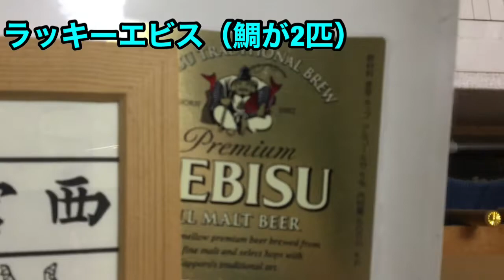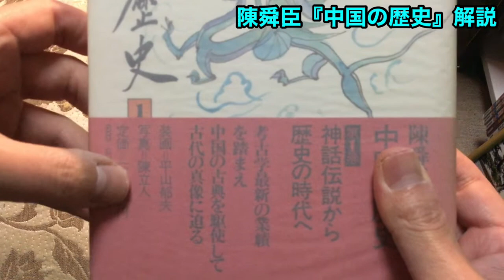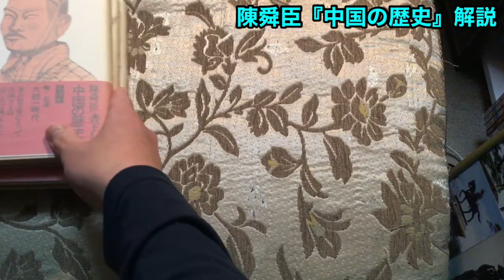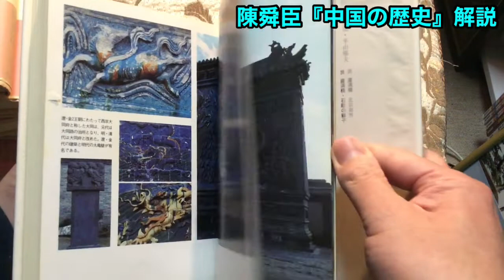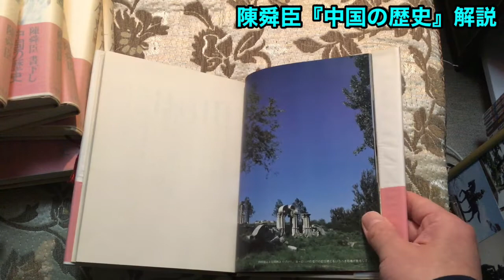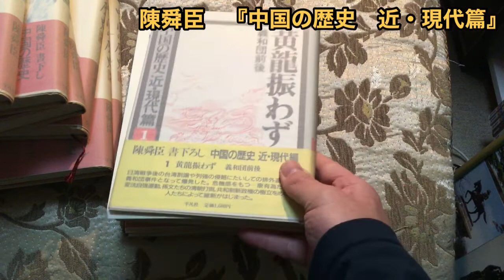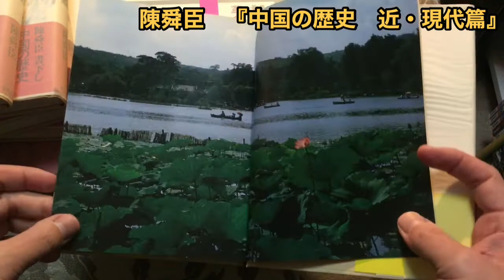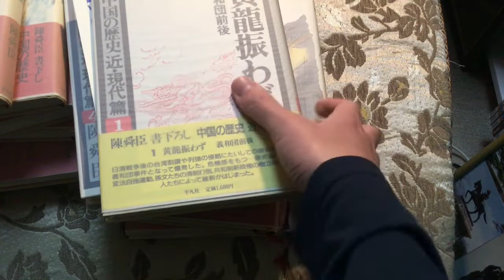陳舜臣『中国の歴史』シリーズ 近現代篇の謎！ 本棚紹介第六弾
中国の歴史を学ぶには、陳舜臣先生の本が1番だと思います。
神戸の陳舜臣記念館へ行ってみたいです。